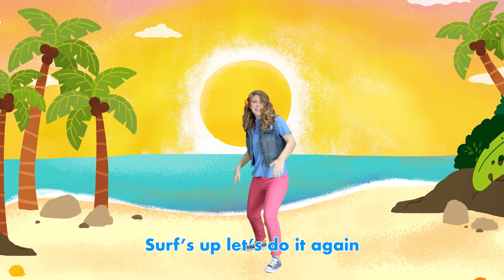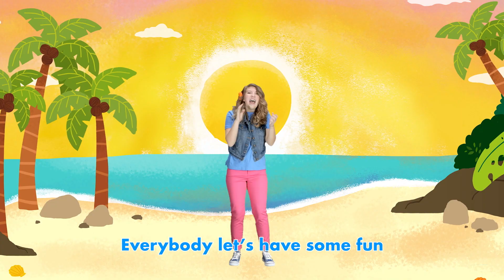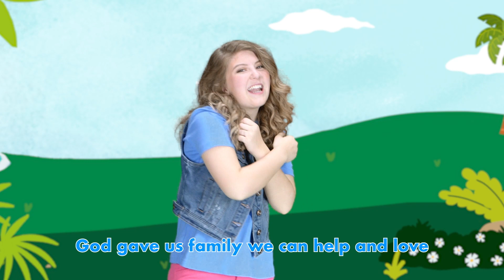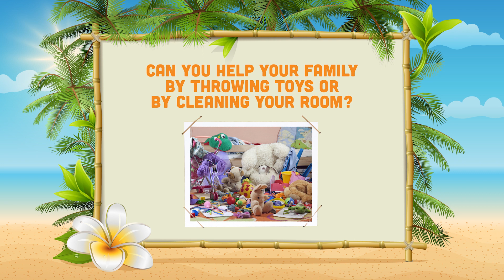K1 Kids Preschool | September 10, 2023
Ohana WK 6